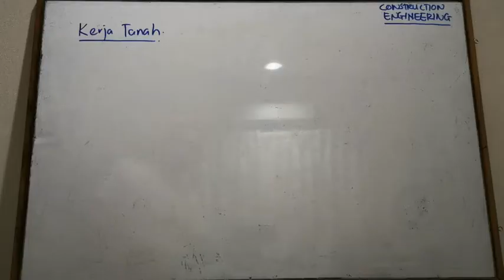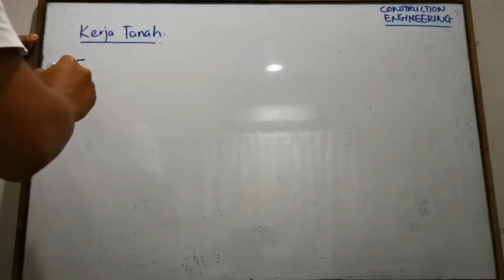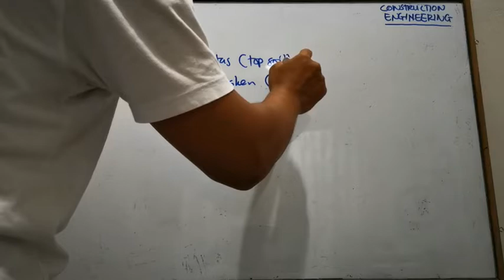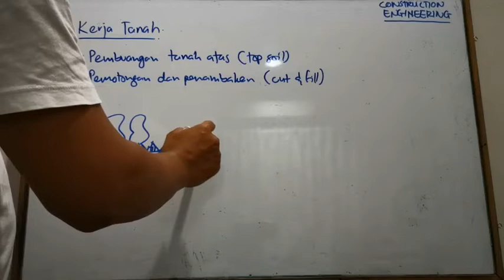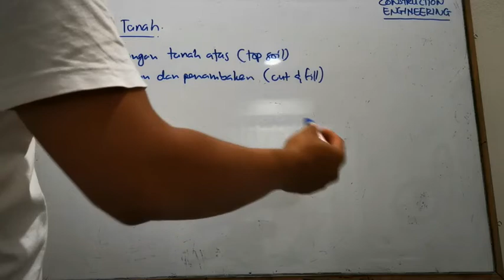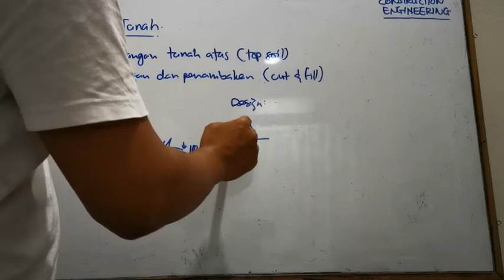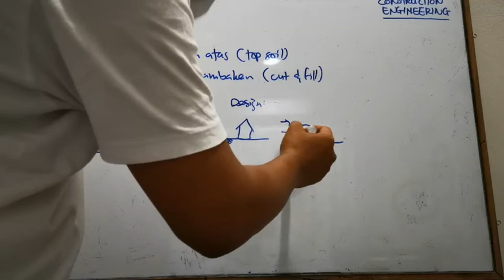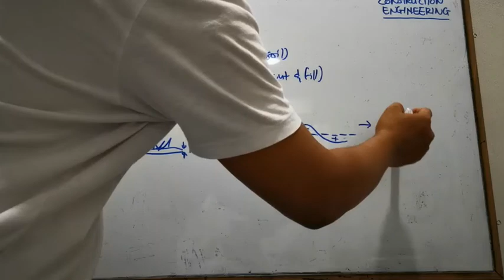LEARN: VIDEO 2 Construction Engineering Soil Work